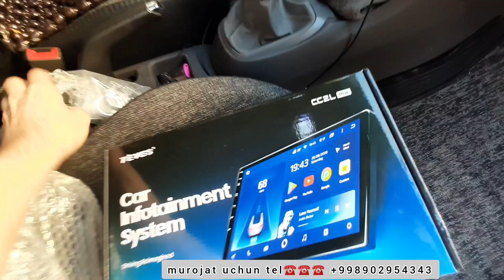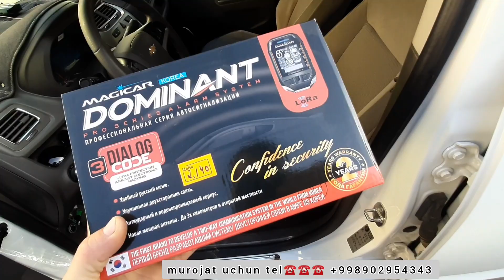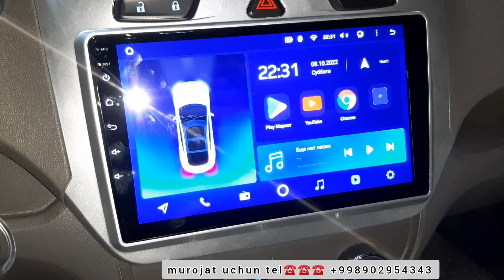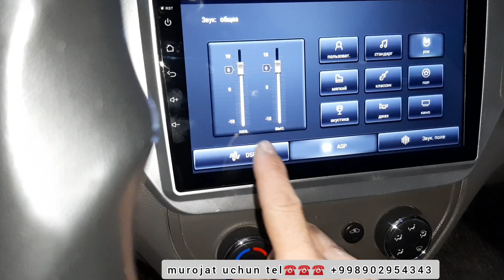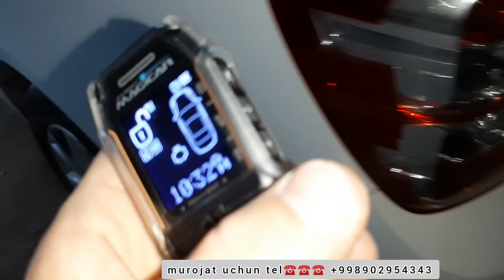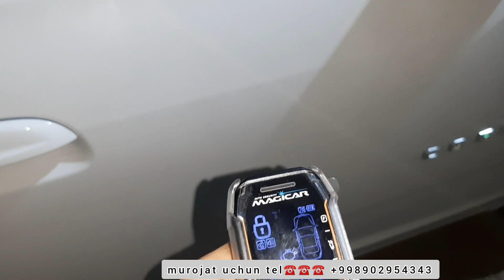Qashqadarodan kelgan faol obunachi akalarimizning moshinalariga qilingan ishlar bilan tanishamiz.